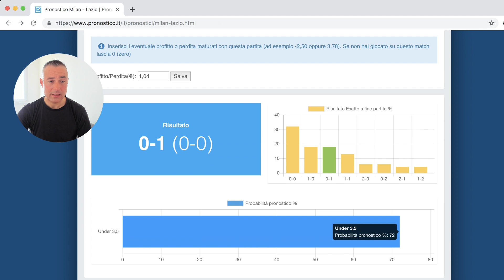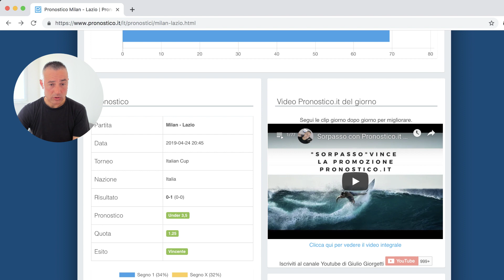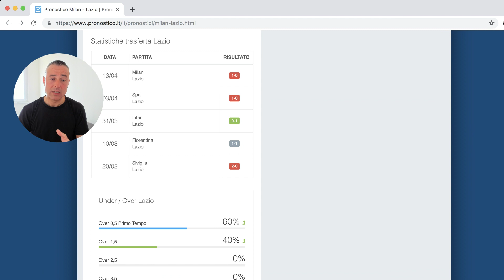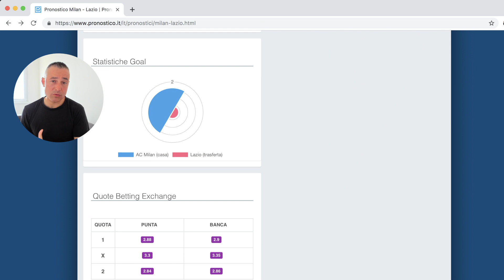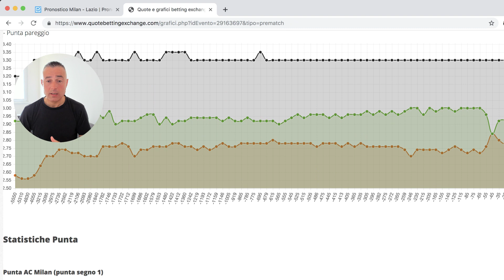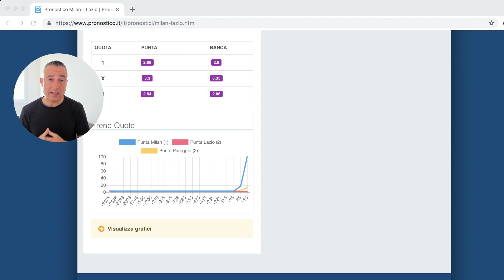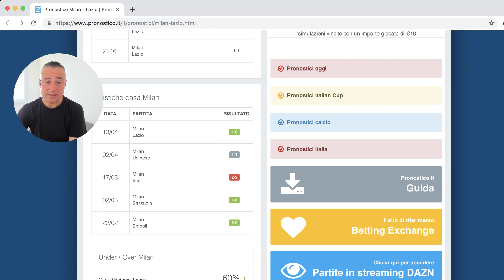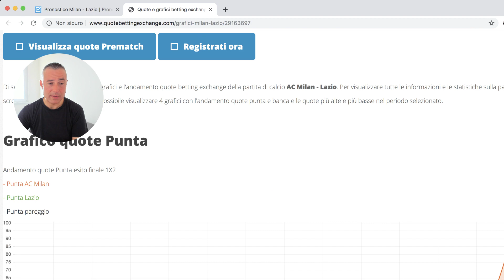Analisi Milan - Lazio perché era da Under e non da 1X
Analizzo la semifinale di Coppa Italia Milan - Lazio che abbiamo già visto brevemente nella clip di ieri.

CONTATTI
Invito tutti a non contattarmi direttamente, ma ad utilizzare le domande tramite l'apposita procedura, per ulteriori informazioni leggere qui

COMMENTI
Se vuoi lasciare un commento puoi farlo qui su YouTube purché sia contestuale all'argomento del giorno, oppure puoi lasciare un saluto sul mio sito PronosticiCalcio.com nell'apposita sezione Lascia un Saluto oppure leggi come Contattarmi qui

Ogni LIKE su un video è molto gradito, ricordate quindi di farlo ogni qualvolta vedrete una delle mie clip.

Se ami il mondo dei pronostici e delle scommesse sportive segui con attenzione quanto riportato di seguito:

* Libro Quote Scommesse Calcio: disponibile su Amazon.it, vi spiega il metodo QSC, e vi consiglio vivamente di iniziare da qui.

* BettingExchange.it: il punto di riferimento in Italia per il Betting Exchange. Vi consiglio vivamente di utilizzare solo questa fonte per imparare bene il Punta e Banca:

* QSC pronostici: la community di giocatori più professionale e il sito con le percentuali storiche di pronostici vincenti più alte al mondo.

*PronosticiCalcio: il sito dove creo degli approfondimenti specifici sul mondo dei pronostici.

Questo è tutto ;-)